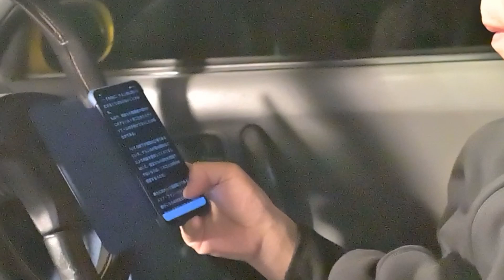HONDA BEAT/車中泊/カップヌ―ドル/ASMR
HONDA BEATで車中泊をしました。
小さくて狭いけど、屋根を開けると　とても気持ち良いです。
夜食はカップヌードル。
虫たちの鳴き声を聞きながら食べるカップヌードルは最高に美味しいです！